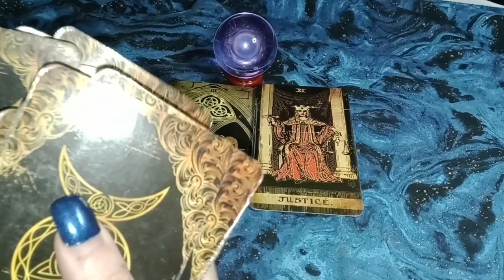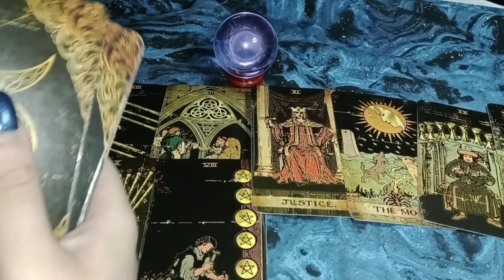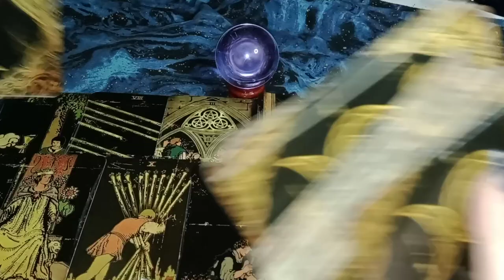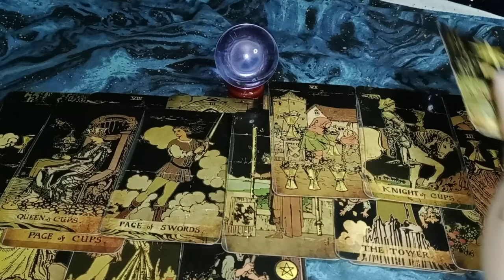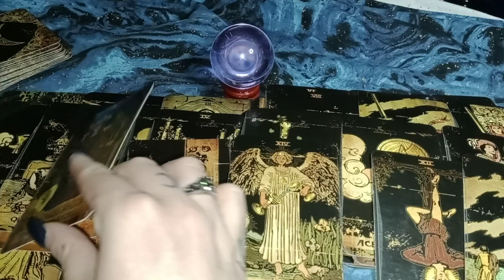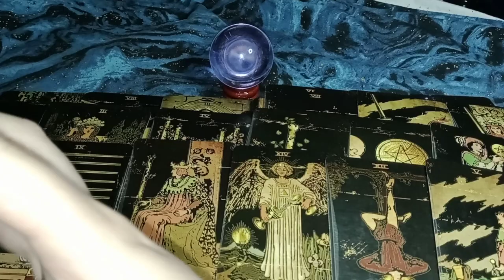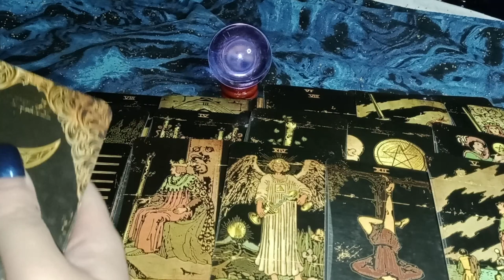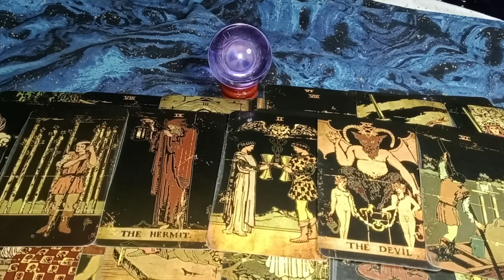THEY LOVE THE CHASE + DRAMA - THEY WANT A STABLE RELATIONSHIP W/ YOU BUT THEY AREN'T USED TO ONE